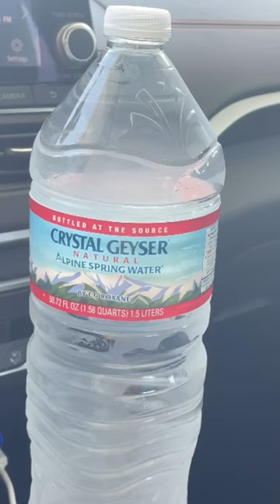Water Tasting Part 18 [Crystal Geyser]